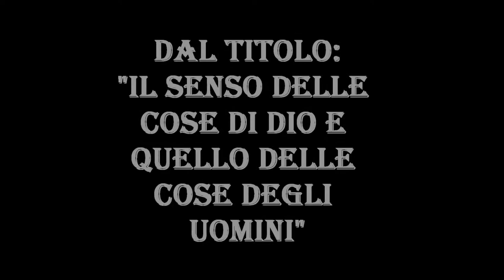30 Il senso delle cose di Dio e quello delle cose degli uomini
Da anni porto dei messaggi su skype ai fratelli in Cristo Gesù con cui condividiamo la comune fede in Cristo Gesù e nella Bibbia. Alcuni di questi messaggi li ho registrati e messi a disposizione per l'ascolto di tutti i fratelli, per la loro esortazione ed edificazione spirituale. Naturalmente bisogna, come sempre e verso tutti, esaminare ogni cosa con le Sacre Scritture e ritenere il bene che ci edifica e ci fa crescere spiritualmente.

In questo video si può sentire la predicazione dal titolo: "Il senso delle cose di Dio e quello delle cose degli uomini", di Giuseppe Piredda.